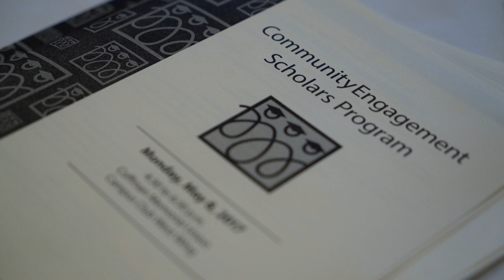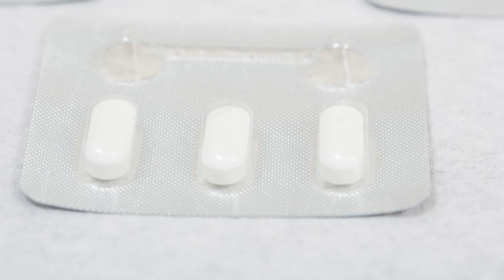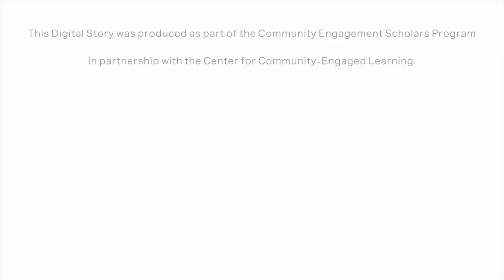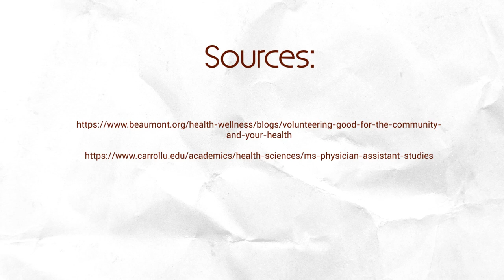Kallianne Mikesch's Digital Story CESP 3901 Spring 2023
This digital story was created as part of the Community Engagement Scholars Program at the University of Minnesota, Twin Cities. To learn more about the program or to join please